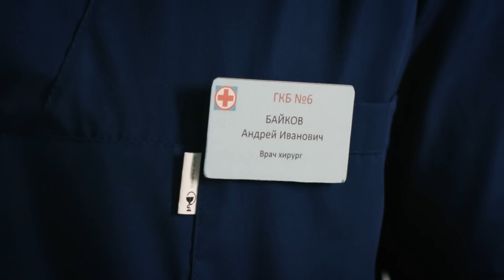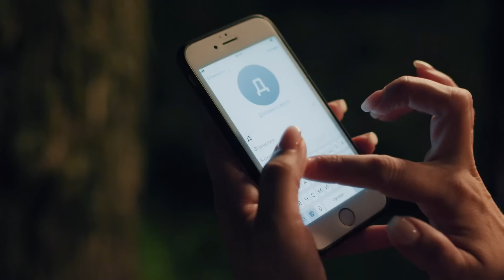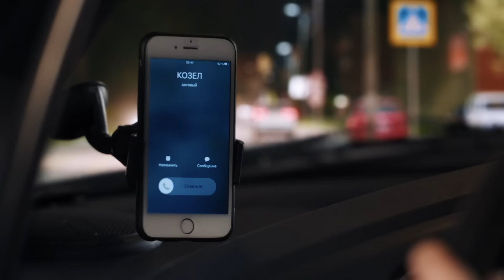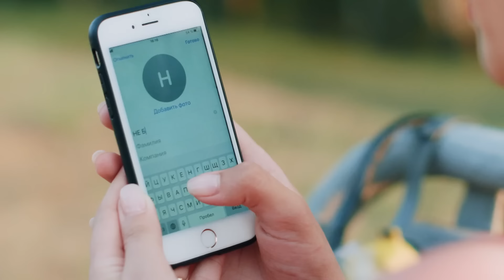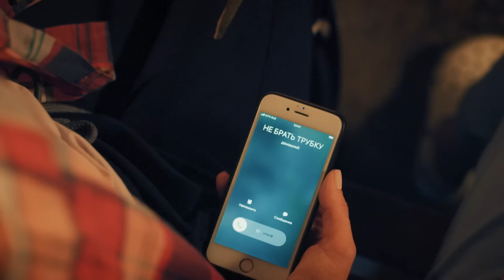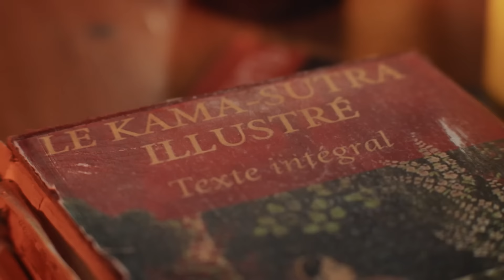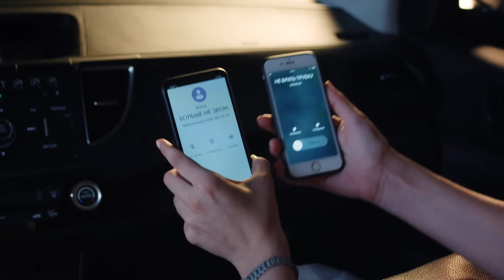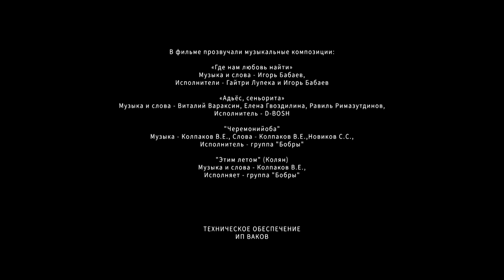Вы мне подходите. ВСЕ СЕРИИ. Мелодрама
ВЫ МНЕ ПОДХОДИТЕ. Мелодрама

Год: 2021
Страна: Россия
Режиссер: Владимир Устюгов
Сценарист: Тамара Лисицкая
Оператор: Андрей Вавиленков
Композиторы: Игорь Бабаев, Андрей Климинов, Николай Романов (IV), Александер Тремейн
Художник: Ирина Лаптева
Продюсер: Ирина Смирнова
Кастинг-директор: Любовь Короткова
Актеры: Елена Великанова, Юлия Галкина, Екатерина Копанова, Виолетта Давыдовская, Михаил Пшеничный, Владимир Фекленко, Алексей Демидов, Александр Пацевич, Ольга Прокофьева, Алексей Гиммельрейх, Татьяна Рогозина, Семён Литвинов, Иван Михайловский, Александр Стефанцов, Мохамед Абдель Фаттах, Артём Григорьев, Артём Осипов
Производство: Русское
Премьера: 11 июня 2022 (Россия-1)
Серий: 4
Жанр: мелодрама

Анестезиолог Дина узнаёт неприятный диагноз: у неё есть всего год на то, чтобы зачать, выносить и родить ребёнка. Дина живёт одна – после болезненного романа она стала замкнутой и нелюдимой.
На помощь ей приходят подруги – красотка-стилист Марго, учительница Юля и кондитер Настя. Они не расстаются со школьных лет и знают друг о друге всё. Все четверо одинокие, и такое положение вещей для них давно стало привычным.
Новое сложное задание – найти отца для Дининого будущего ребёнка, ставит перед всеми новые вопросы. Счастливы ли они? Готовы ли выйти из зоны комфорта и отправиться на поиски своего счастья?